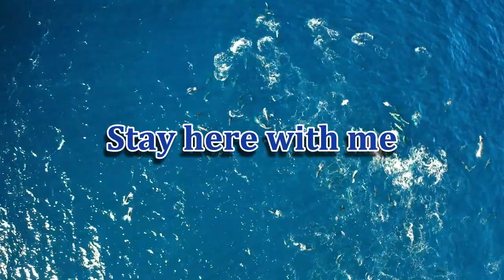The best music to relax with your afternoon cup of coffee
@musicolm Hello Friends from All Over the World!
If you are here, it means that you like rest, entertainment, freedom and not being dependent on our existence!
Music accompanies us in every situation of our lives. Reflection and reflection, learning and studying, sadness and joy, work and rest! You will find everything for yourself on my Channel @musicolm